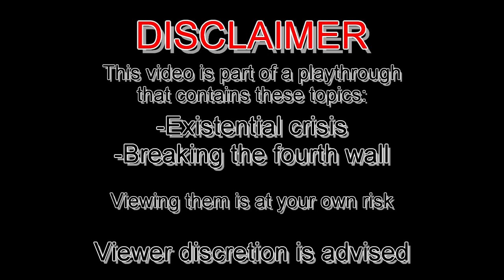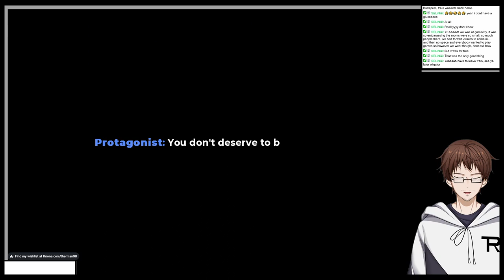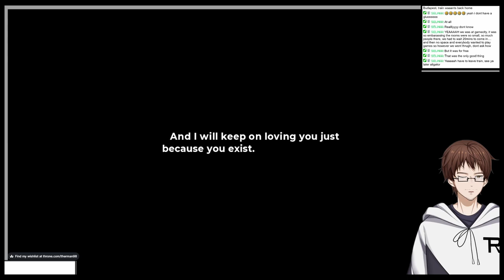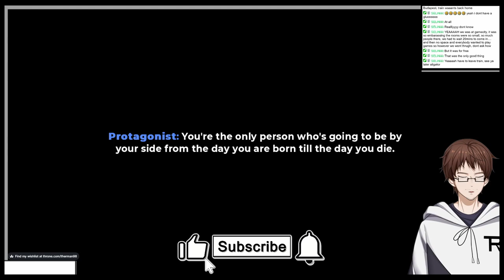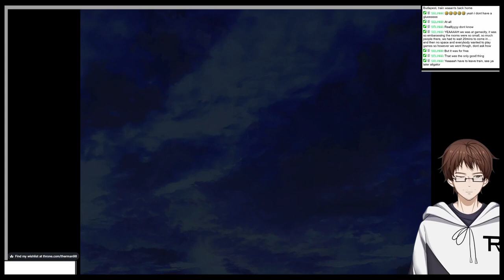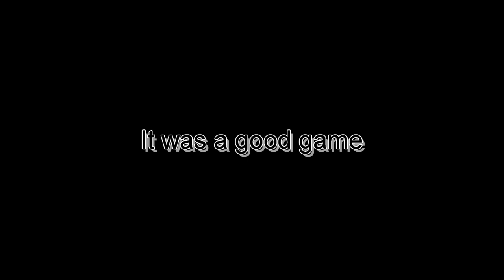What....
The end of REFLEXIA... and it gets interesting
(This will be the last time, my voice will fade out... hopefully)
This is from the stream "REFLEXIA Prototype ver. + Marinette" from October 15th 2023
Used Music:
"これで終わり - R-version" by The R-Man